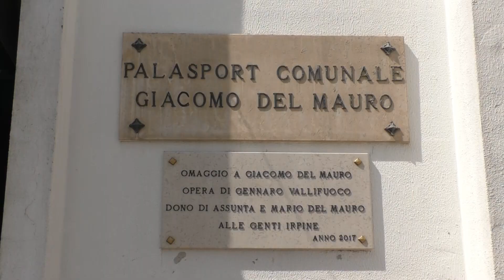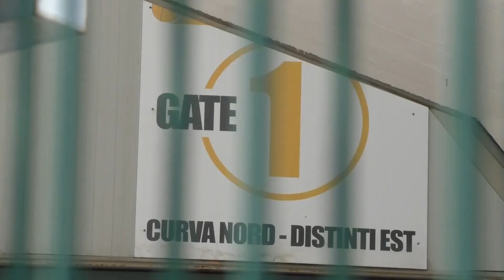Giacobbe: "Ecco la nuova convenzione per lo stadio"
La nuova convenzione per lo stadio Partenio Lombardi è pronta. “Manca la firma del dirigente D’Agostino che dovrebbe arrivare in tempi brevi”: così Geppino Giacobbe, assessore allo sport del comune di Avellino. Giacobbe chiarisce anche che la Sandro Abate, dopo la diffida del Basket Club, ha pagato le pendenze arretrate relative alla pulizia e sanificazione del Paladelmauro.